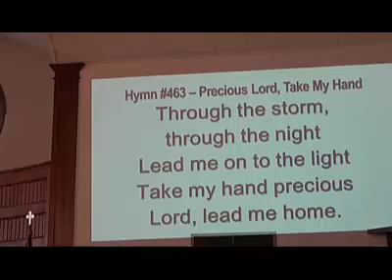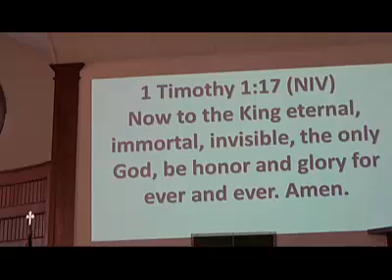09062020 Worship Service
Message: Genesis 2:16-17; Mark 12:13-17 - God Given Liberty